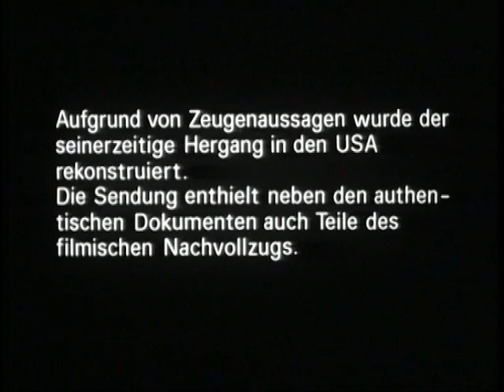Bilder, die die Welt bewegten - Peter von Zahn berichtet (Vor- und Abspann) Folge 1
Bilder, die die Welt bewegten - Peter von Zahn berichtet
die Dokumentationsreihe mit Peter von Zahn von 1980 bis 1983